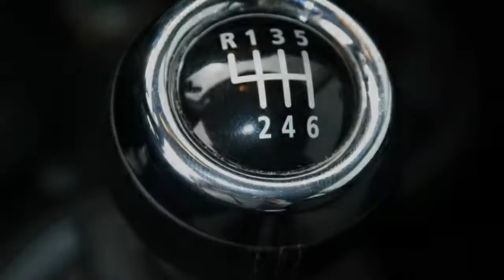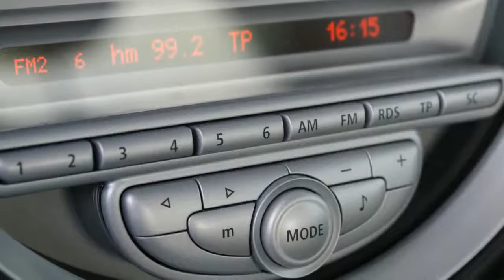MINI Mini 1.4 One Salt 50/50 DEAL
53-JTZ-6 35.430 km
  Prijs:     € 6.475
  Merk:     MINI
  Model:     Mini
  Type:     1.4 One Salt 50/50 DEAL
  Carrosserievorm:     Hatchback (3 drs)
  Bouwjaar:     2009
  Transmissie:     handgeschakeld
  Kleur:     Grijs metallic
  BTW/Marge:     btw
  Brandstof:     benzine
  Energielabel:
* Achterbank neerklapbaar
* Achterbank neerklapbaar in gelijke delen en voorzien van hoofdsteunen
* Achterspoiler
* Airbags
* Airco
* Bandenspanningcontrolesysteem
* Bekleding stof
* Bestuurdersstoel met verstelbare zithoogte
* Buitenspiegel links elektrisch verstelbaar
* Buitenspiegel rechts elektrisch verstelbaar
* Cruise control
* Glas getint
* Gordijnairbags voor
* Laklaag uitgevoerd in twee kleuren
* Ramen voor elektrisch bedienbaar
* Remindicator
* Side-airbags voor
* Stuur bekleed met leder
* Stuurbekrachtiging

DE PRIJS IS EEN 50/50 DEAL IS 50% NU BETALEN EN DE ANDERE HELFT OVER EEN JAAR, RENTEVRIJZONDER AFLOSSINGS VERPLICHTING,TOTAAL PRIJS AUTO 12950,-

Zeer mooie exclusive Mini Salt met een mooie Cooper S kleur. Dealer onderhouden. Goede optie's o.a. multifunctioneel stuur airco navigatie lichtmetale velgen enz enz... De auto is zeer zuinig loopt 1:22. Zie onze website voor een zeer uitgebreide foto- en filmreportage Inruil en financiering mogelijk. Garantie mogelijk van 6 tot 24 maanden, ook geldig bij de officiële merkdealer in uw woonplaats. Exl afleverkosten. Wij leveren de auto's af met de Nationale Autopas, hierdoor heeft u altijd de garantie dat het bouwjaar en de vermelde kilometer stand correct zijn. Tevens zijn wij een officiële BOVAG dealer. Openingstijden: maandag t/m zaterdag van 10.00 uur tot 17.00 uur, donderdag alleen op afspraak geopend. Bezoek buiten openingstijden is mogelijk (graag eerst even bellen).

Aanbieder
Fortis Automotive
Wigstraat 22
8223EG LELYSTAD